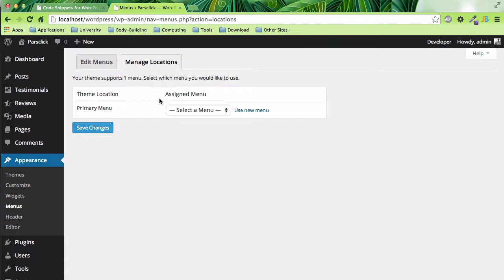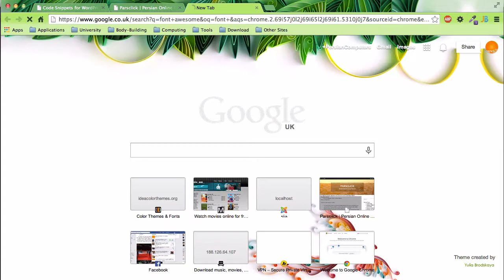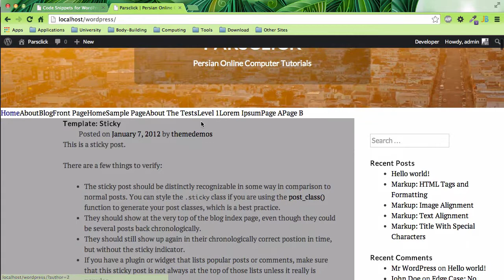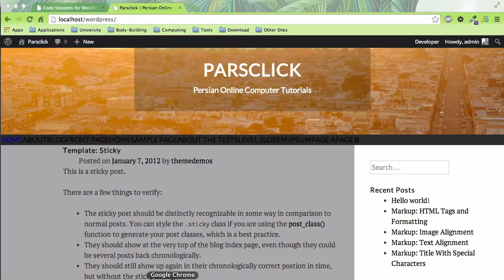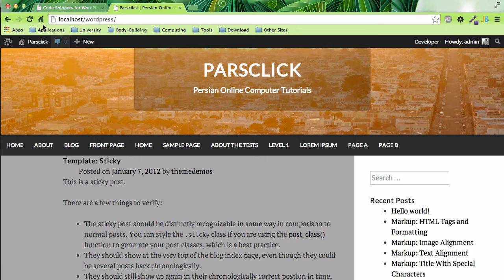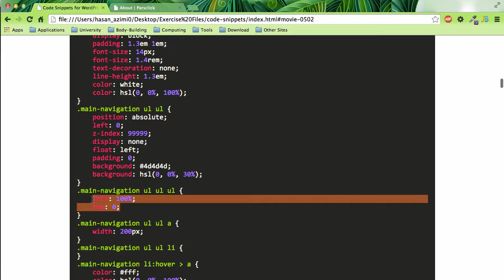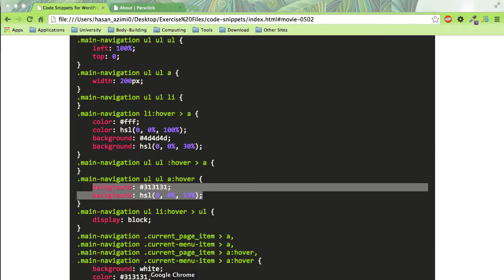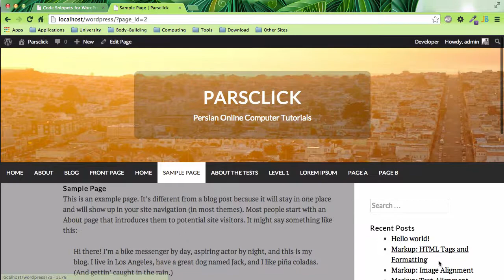۱۳- استایل به منو برای پوسته در وردپرس